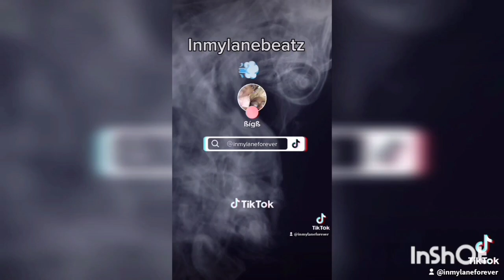Dark Vader Type Beat